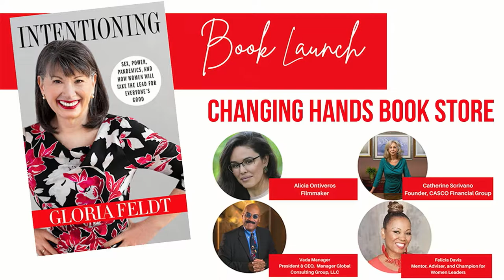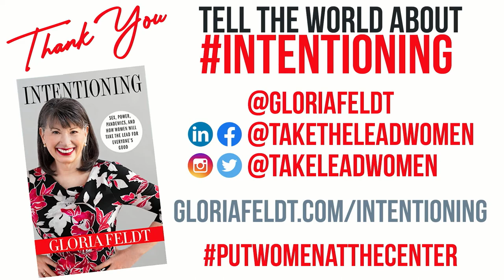Intentioning: Sex, Power, Pandemics, and How Women Will Take The Lead for (Everyone's) Good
Download the free mini workbook from my and get all the exercises in my new book: Intentioning: Sex, Power, Pandemics, and How Women Will Take The Lead for (Everyone's) Good

Saturday, September 18th 2021 Gloria Feldt and four powerful panelist held a hybrid book launch at Changing Hands Book Store in Phoenix, Arizona.

Intentioning by best-selling author Gloria Feldt will help you envision the life and career you might have thought were impossible dreams, then give you the courage and actionable tools to achieve them.

In the wake of the coronavirus pandemic and a pandemic of racial injustice that together shook our world to its core and revealed deep fault lines in our culture, Gloria Feldt, New York Times best-selling author, speaker, commentator, international leadership expert, successful CEO, and feminist icon, shows how we can seize the once-in-a-lifetime opportunity created by massive disruption to build back stronger with diverse women at the center of the recovery.

In Intentioning: Sex, Power, Pandemics, and How Women Will Take The Lead for (Everyone’s) Good, Feldt inspires diverse women to embrace their personal power to lead with intention, confidence, and joy. It comes as no surprise to her that women flexed their formidable muscles when needed most, representing a disproportionate number of essential workers during the darkest days of the coronavirus global outbreak and leading the charge against racism in the United States. But this book is decidedly about the future, taking the leadership lessons learned from this disruption and creating a better world for all.

Feldt not only unveils the next step in advancing gender parity in all spheres of business and life, but she also lays out the vital next steps in the overall advancement of our economy and our civilization. The “Lead Like a Woman” framework and the “9 Leadership Intentioning Tools” she presents in this book will prepare, motivate, and propel women of all diversities and intersectionalities now so that by 2025, women will have attained their fair and equal share of leadership positions across all sectors of industry and society. We simply cannot squander women’s talents when so much hangs in the balance. Women must be at the vanguard of reimagining and reconstructing a vibrant and sustainable future for us all.

Take The Lead is a 501(c)(3) tax-exempt nonprofit organization that prepares, develops, inspires, and propels women to take their fair and equal share of leadership positions across all sectors by 2025.

We PREPARE women for success by equipping them with 9 Women’s Leadership Power Tools to advance their careers and honing their skills through our learning programs.

We DEVELOP networks of professional women in person and online, fostering connections that are essential to building a movement.

We INSPIRE women to seize this moment and reach for their full potential at our live events

We PROPEL women to leadership parity by focusing on solutions in our blog, newsletter, and research, challenging the mainstream narrative around women in the workplace that only focuses on problems.